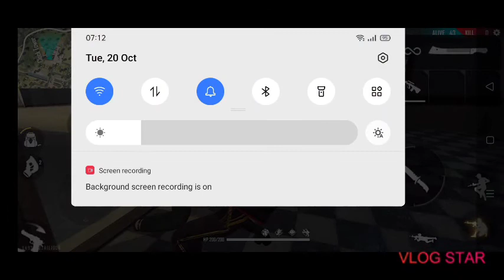playing in rank mode and sorry for any mistake